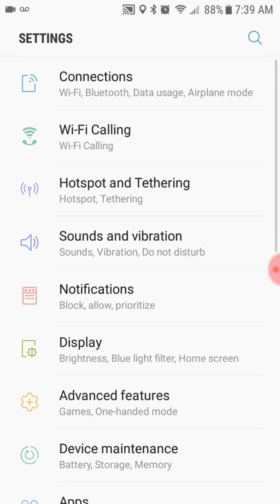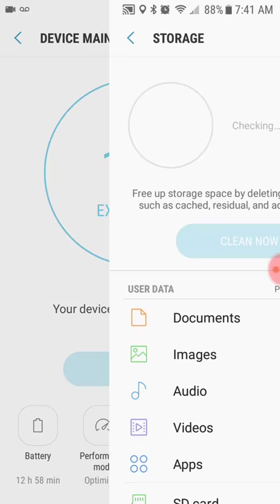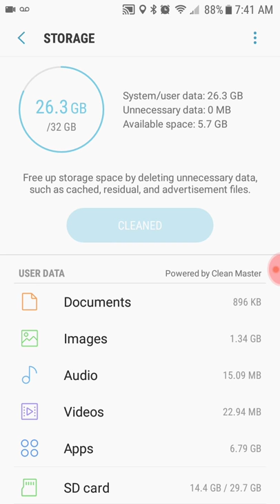Speed Your Android Device Up / Battery life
VISIT ONE OF OUR 4 LOCATIONS AND GROWING, WILL BE GLAD TO HELP YOU GET SET UP WITH BOOST MOBILE! GREAT CUSTOMER SERVICE AND GREAT DEALS!

PHOENIX
BOOST MOBILE BY 2S WIRELESS